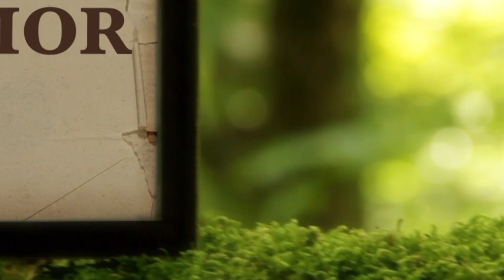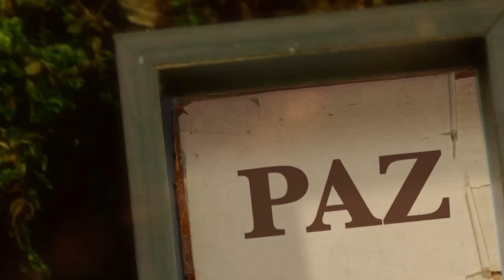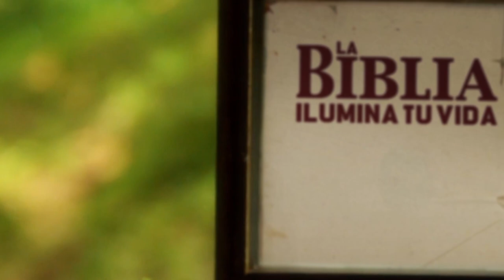La Biblia Ilumina Tu Vida - Lunes 13 de Marzo del 2023